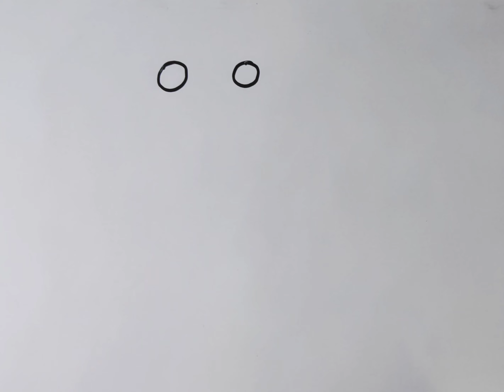How to draw a frog easy for beginners | A frog drawing step by step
Your Quaris-

how to easy draw frog
how to draw easy frog step by
step
how to draw frog easy method
how to draw frog easy trick
how to draw easy frog life cycle
how to draw a frog easy for
beginners
how to draw a frog easy shorts
how to draw easy cute frog
how to draw cute frog easy step
how to draw easy and small frog
asy draw frog drawing step by step
frog colour
frog drawing simple
calotes drawing
how to draw a frock
eagle drawing easy
cute frog drawing tutorial
rock drawing
salamander drawing
frog drawing colour
toad drawing